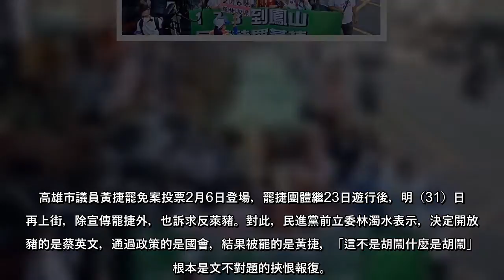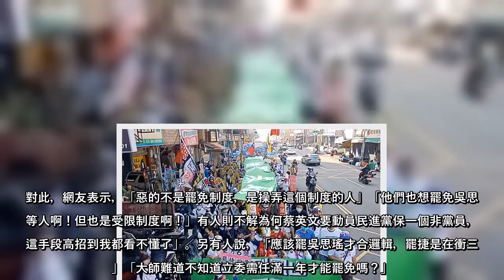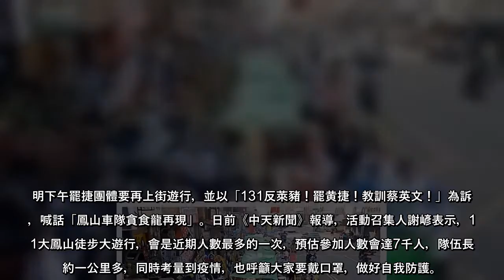高雄市議員黃捷罷免案投票2月6日登場，罷捷團體繼23日遊行後，明（31）日將再上街，除宣傳罷捷外，也訴求反萊豬。對此，民進黨前立委林濁水表示，決定開放美豬的是蔡英文，通過政策的是國會，結果被罷的是黃捷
高雄市議員黃捷罷免案投票2月6日登場，罷捷團體繼23日遊行後，明（31）日將再上街，除宣傳罷捷外，也訴求反萊豬。對此，民進黨前立委林濁水表示，決定開放美豬的是蔡英文，通過政策的是國會，結果被罷的是黃捷，「這不是胡鬧什麼是胡鬧」，根本是文不對題的挾恨報復。
林濁水29日在臉書指出，蔡英文決定開放美國萊豬，通過政策的是國會，結果被罷的是給韓國瑜難看的市議員黃捷，而不是蔡英文，也不是任何一個高雄市的民進黨立委，「這不是胡鬧什麼是胡鬧，這不是文不對題的挾恨報復，什麼是挾恨報復？罷免不是煽恨的惡制度什麼是煽恨的惡制度！」
對此，網友表示，「惡的不是罷免制度，是操弄這個制度的人」「他們也想罷免吳思瑤等人啊！但也是受限制度啊！」有人則不解為何蔡英文要動員民進黨保一個非黨員，「這手段高招到我都看不懂了」。另有人說，「應該罷吳思瑤才合邏輯，罷捷是在衝三小」「大師難道不知道立委需任滿一年才能罷免嗎？」
不過，其實罷捷團體要罷免黃捷的4大理由中，也包括萊豬等食安議題。先前罷捷發言人徐尚賢在廣播節目「千秋萬事」中提到，高雄市議會表決瘦肉精0檢出時，黃捷竟「腳底抹油」落跑，人民選出民代，請他們幫忙把關健康錯了嗎？這樣的落跑議員把他罷免掉有什麼問題？因此，光是這個罷免理由就很充分且天經地義，也跳脫藍綠，因為大家都應該關心食安。
明下午罷捷團體要再上街遊行，並以「131反萊豬！罷黄捷！教訓蔡英文！」為訴求，喊話「鳳山車隊貪食龍再現」。日前《中天新聞》報導，活動召集人謝嵃表示，131大鳳山徒步大遊行，會是近期人數最多的一次，預估參加人數會達7千人，隊伍長度約一公里多，同時考量到疫情，也呼籲大家要戴口罩，做好自我防護。
台豬肉製品禁入大陸肇因博恩？鄭照新：抬舉脫口秀主持人只會讓政府卸責 韓粉與綠粉最大差別？民進黨網路社群中心給答案
(中時新聞網)